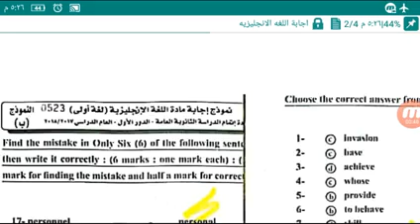اجابة امتحان اللغه الانجليزيه2_6_2019 وتوزىع الدرجات